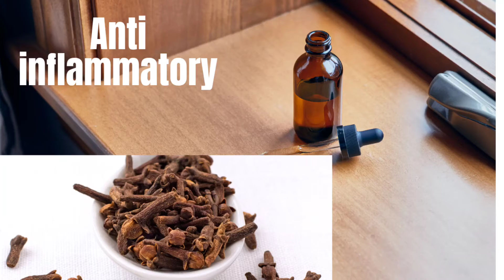HOW TO INSTANTLY STOP A TOOTHACHE AT HOME REMEDY||Clove oil for Toothache#cloves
Today am sharing how to instantly stop a toothache at home remedy.

Clove is a great remedy to toothache cure a toothache fast at home easy , step by step.
Clove oil also have been used to treat toothache by numbing the pain from the toothache and relieving the pain.
Cloves have been used since the ancient years as a home remdy,a spice and also as a natural anaesthetic .Some benefits are Antibacterial properties,Anti inflamatory to help ease any kind of irritation.

Facebook. Leah Kuria Mundum